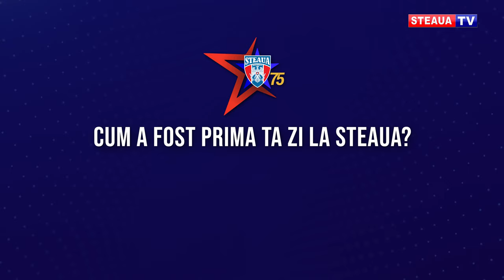INTERVIURILE STEAUA 75 Sandra Izbașa: “Prima mea zi la Steaua a fost fascinantă”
În 2022, anul în care Clubul Steaua București împlinește 75 de ani de existență, Steaua TV a realizat o serie de interviuri cu o parte dintre marii campioni din Ghencea, oameni care au scris istorie și care ne-au umplut sufletele de bucurie cu reușitele și cu performanțele lor.

Azi, în fața dumneavoastă este Sandra Izbașa.